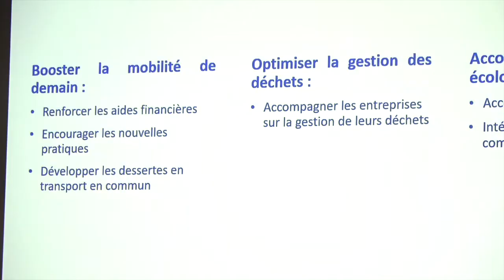Grand débat : la contribution des acteurs économiques à la CCI Marseille Provence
Les acteurs économiques des Bouches-du-Rhône ont remis au préfet leur 20 pistes de travail.